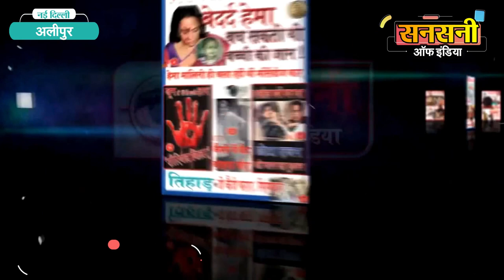एनकाउंटर के बाद गैंगस्टर काला जठेड़ी गैंग के दो शार्प शूटर गिरफ्तार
दिल्ली पुलिस और अपराधियों के बीच बाहरी उत्तरी जिले  में जबर्दस्त मुठभेड़ हुई। दोनों तरफ से हुई भयंकर गोलीबारी से पूरा इलाका सन्न रह गया।  दोनो तरफ से 22 राउंड गोलियां चली। बाहरी उत्तरी जिला एएटीएस स्टाफ ने काला जठेड़ी और गोल्डी बरार गैंग के 2 शार्प शूटरों को अन्कॉउंटर के बाद  गिरफ्तार किया है। गिरफ्तार दोनों  शार्प शूटर गैंगस्टर काला जठेड़ी के इशारे पर गैंगस्टर सुनील ताजपुरिया और दिल्ली पुलिस में तैनात एक सिपाही की हत्या की साजिश रच रहे थे। पुलिस ने इनके पास से दो पिस्टल, चार जिंदा व 8 खाली कारतूस और एक चोरी की बाइक बरामद की है। दोनों शार्प शूटरों की पहचान बहादुरगढ़ हरियाणा निवासी 32 वर्षीय  परविंदर अलियास  ​​काला और भिवानी हरियाणा निवासी 22 वर्षीय टोनी के रूप में हुई है।

बाहरी उत्तरी जिले के डीसीपी बृजेन्द्र कुमार यादव ने बताया की बाहरी उत्तरी जिला एएटीएस की एक टीम गैंगस्टर काला जठेड़ी और लॉरेंस बिश्नोई गैंग के सदस्यों को दबोचने के लिए मुखबिरों की मदद के साथ साथ टेक्निकल सर्विलांस से दिल्ली एनसीआर, पंजाब, हिमाचल और हरियाणा में गैंगस्टरों  की मूवमेंट्स और इनफार्मेशन पर काम कर रही है ।

इसी कड़ी में टीम को दिनांक एक मार्च 2022 को सीक्रेट इनफार्मेशन मिली की हरियाणा और बेंगलुरु की हत्या और डकैती के मामलों में वांटेड बदमाश शार्प शूटर परमिंदर उर्फ काला रात करीब 2 से  2 बजकर 30 मिनट के बीच अलीपुर इलाके में हथियारों के साथ आएगा और काला जठेड़ी के इशारे पर प्रतिद्वंद्वी गैंगस्टर सुनील उर्फ टिल्लू ताजपुरिया और दिल्ली पुलिस में तैनात एक सिपाही की हत्या को अपने साथियों के साथ अंजाम देगा।

डीसीपी बृजेन्द्र कुमार यादव  ने वांटेड बदमाश और शार्प शूटर परमिंदर उर्फ काला को दबोचने के लिए रिछपाल सिंह एसीपी ऑपरेशन  की supervision व इंस्पेक्टर संदीप यादव के नेतृत्व में महिला एसआई रश्मी, एसआई राकेश, बलवान, हेड कांस्टेबल सीतेन्दर खोखर, योगेंदर, आकाश, परवीन, अमित   कांस्टेबल अनूप, रोबिन, बृजेश और Hayk Eye Team के मेंबर हेड कांस्टेबल विकाश  कांस्टेबल सिद्धार्थ और विशाल की एक  टीम का गठन किया।

तुरंत ही टीम ने अलीपुर इलाके में जाल बिछाया। रात करीब 2 बजकर 15 मिनट के आसपास जीटी करनाल की सर्विस और नाला रोड से टिवोली फार्म साइड की ओर एक ब्लैक कलर  मोटरसाइकिल आती दिखाई दी।  मोटरसाइकिल पर दो व्यक्ति सवार थे। टीम ने मोटरसाइकिल सवार को रुकने का इशारा किया लेकिन वह नहीं रुका और पुलिस टीम को देखकर यूटर्न लेकर भागने लगे। टीम ने मोटरसाइकिल का पीछा किया। टीम ने टोनी  नामके  बदमाश को 100 मीटर की दूरी का पीछा करके और मामूली हाथापाई के बाद दबोच लिया। जबकि वांटेड शार्प शूटर परमिंदर उर्फ काला अपनी पैंट से पिस्टल निकालकर पुलिस टीम की ओर निशाना साधते हुए फायरिंग करने लगा। पुलिस टीम ने भी उसे चेतावनी देने के लिए फायरिंग की लेकिन उसने फायरिंग बंद नहीं की और फिर से पुलिस टीम पर गोलियां चलाने की कोशिश की। 2 गोलियां बुलेट प्रूफ जैकेट से जा टकराई।  जवाबी कार्यवाही में पुलिस ने भी लगातार फायरिंग की काफी देर तक चली मुठभेड़ के बाद पुलिस टीम ने उसे भी दबोच लिया। पुलिस टीम ने कुल 14 राउंड गोलियां और 8 राउंड गोलियां आरोपी परविंदर उर्फ ​​काला ने चलाई।   तलाशी लेने पर पुलिस ने दोनों से 2 पिस्टल, 4 कारतूस, 8 खाली कारतूस और एक चोरीशुदा मोटरसाइकिल बरामद की है।

दोनों शार्प शूटेरों की पहचान बहादुरगढ़ हरियाणा निवासी 32 वर्षीय  परविंदर उर्फ ​​काला पुत्र महेन्दर सिंह और भिवानी हरियाणा निवासी 22 वर्षीय टोनी पुत्र मुकेश के रूप में हुई है।

पूछताछ पर मालूम चला कि दोनों ही शख्स बदमाश काला जठेड़ी और गोल्डी बरार के शार्पशूटर हैं और उसी के इशारे पर दिल्ली आए थे, जहां उन्हें गैंगस्टर सुनील उर्फ टिल्लू ताजपुरिया और दिल्ली पुलिस में तैनात एक सिपाही की हत्या को अंजाम देना था।  पूछताछ में ये बात भी सामने आई कि परमिंदर उर्फ काला बंगलुरु में हुई हत्या के एक केस में वांटेड है और साथ ही दिल्ली में लाहौरी गेट में करीब 24 लाख 7 हजार रुपए की लूट, बेरी झज्जर हरियाणा में हुई 35 लाख रुपए की लूट, सदर झज्जर में हुई 7 लाख की लूट और अंबाला में एक कबूतर बाजी के मुकदमे में भी वांटेड है।

सनसनी ऑफ़ इंडिया